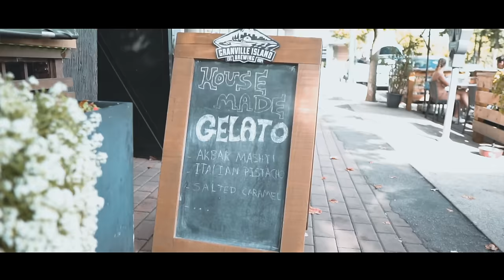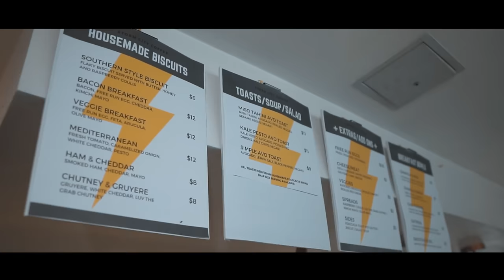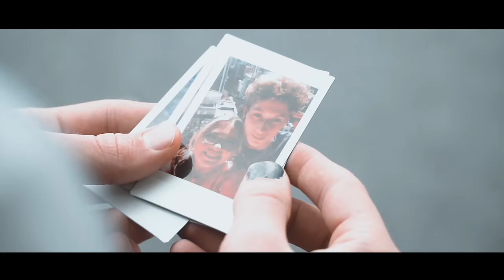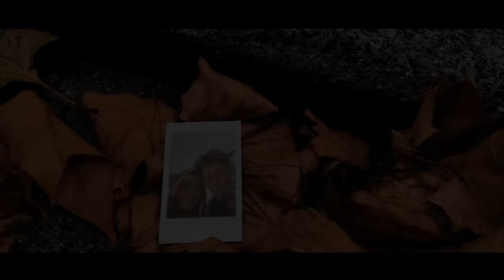Lauren Spencer-Smith - Back To Friends (Official Video)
Lauren's next single, "FOR GRANTED", coming soon on all digital streaming platforms.